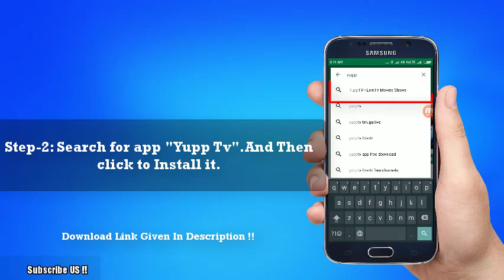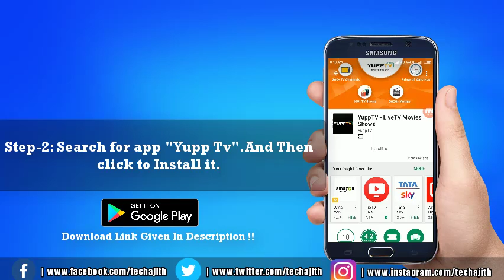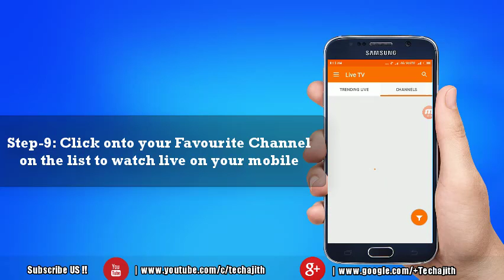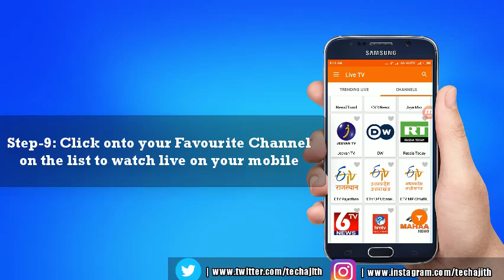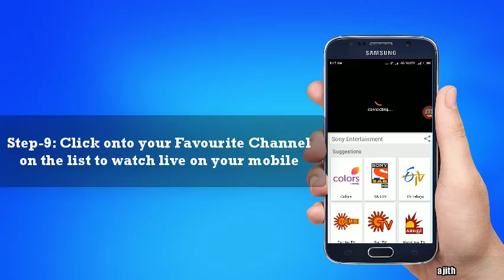How to watch live tv on mobile for free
Hi this is your tech ajith,we provide latest information about technology,internet,android,pc stuffs.